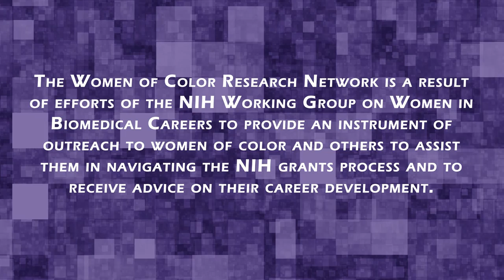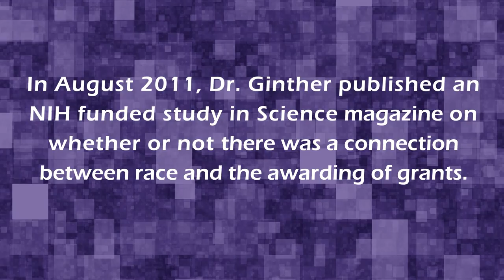Women of Color Research Network Discusses: The Importance of Diversity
In this video, Hannah Valantine, MD and Donna Ginther, PhD, discuss the benefits of diversity in academic and scientific settings and where diversity needs to be increased.

The Women of Color Research Network is a result of efforts of the NIH Working Group on Women in Biomedical Careers to provide an instrument of outreach to women of color and others to assist them in navigating the NIH grants process and to receive advice on their career development.